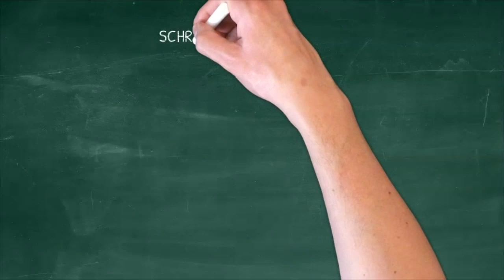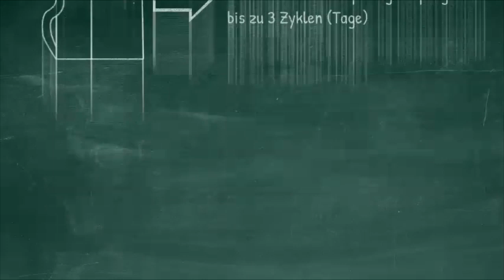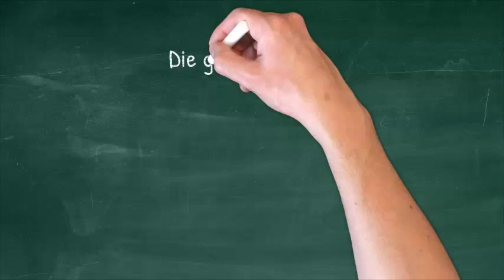AHSCT (de) - Autologe Hämatopoetische Stammzellen Transplantation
Was is AHSCT? Erklärung der MS Behandlung durch Stammzellentherapie.
Sie gilt als eine der vielversprechendsten Behandlungen von MS und anderen Autoimmunerkrankungen.
Noch zahlen Krankenversicherungen diese teure Therapie nicht. Nur in der Schweiz wird seit 2018 selektierten Studenteilnehmern diese Behandlung bezahlt (sfr 160´000). Stattdessen bauen Krankenversicherer auf Pharmaindustrie mit teuren Präparaten (Gilenya zb) die den Krankheitsverlauf nur bremsen, aber nicht stoppen..
AHSCT macht genau das, und im besten Fall werden die Schädigungen an der Myelinschicht sogar repariert.
Mal sehen, welchen Effekt es auf mich (Start September 2019) haben wird.